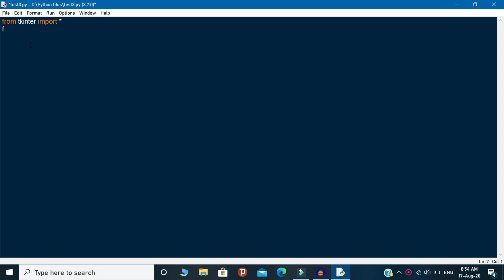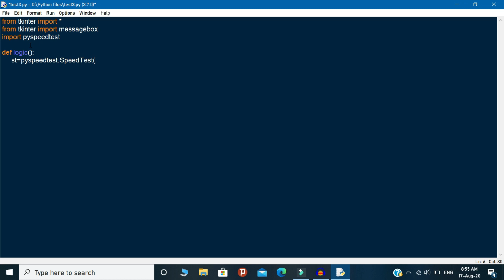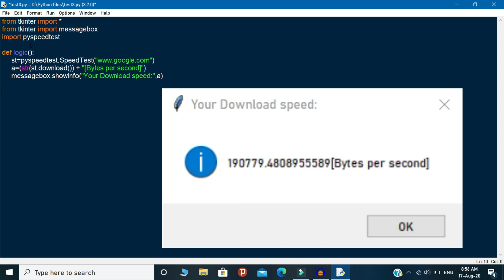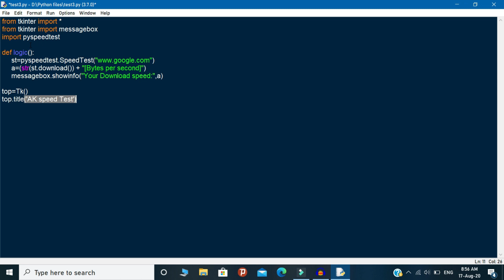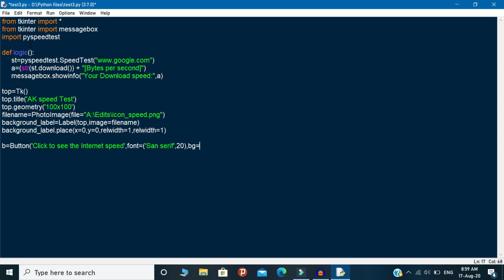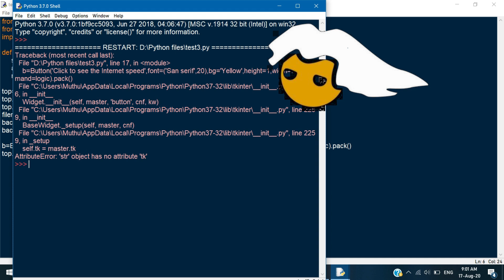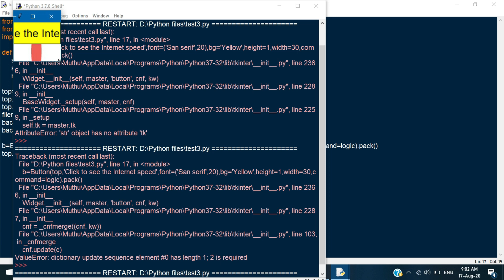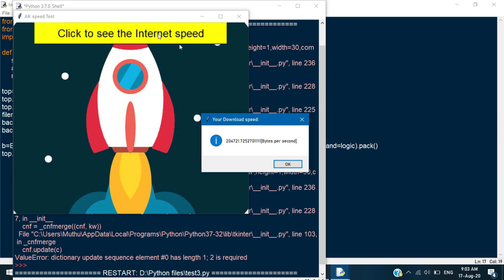| Build an Internet speed checker app using python | | AK |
In this video we are going to create internet speed tester app using python
Actually I created this app during my boredom time
So I want to share this idea to you

Time stamps:

00:00 Coding part 1 ( Building a Logic )
03:27 Coding part 2 ( Interlinking the logic with GUI )
05:41 How I solved all the errors & bugs ( Uncut version of error solving )
07:34 Output & Subscribe for the efforts